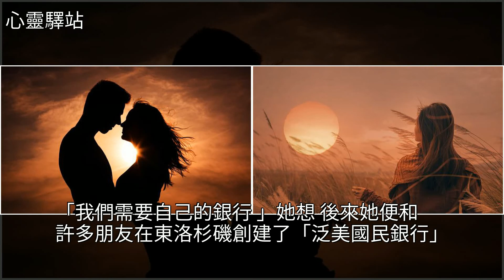如何運用吸引力法則實現“目標”（實踐篇），[心靈驛站]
如何運用吸引力法則實現“目標”（實踐篇） [心靈驛站]厄洛斯,宇宙,投資,史玉柱,美文如何運用吸引力法則實現“目標”（實踐篇） [心靈驛站]厄洛斯 宇宙 投資 史玉柱 美文